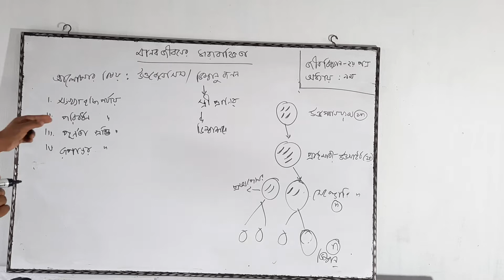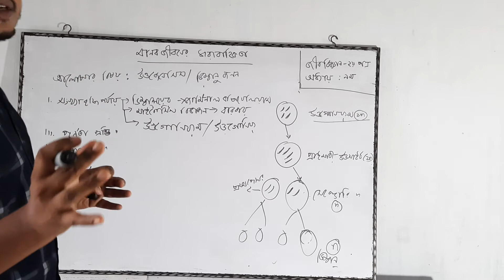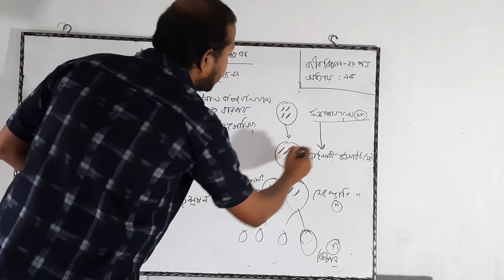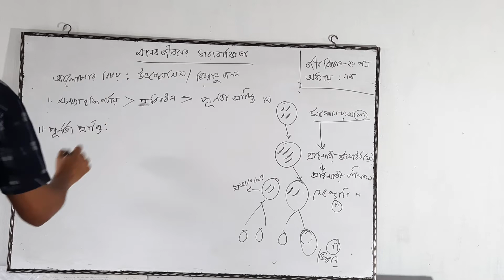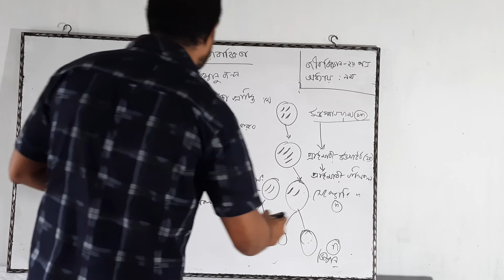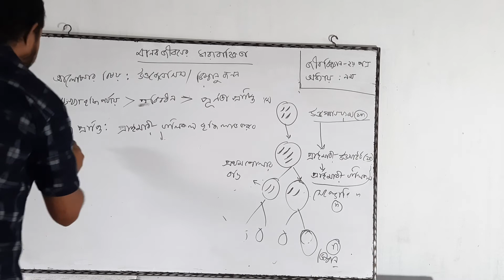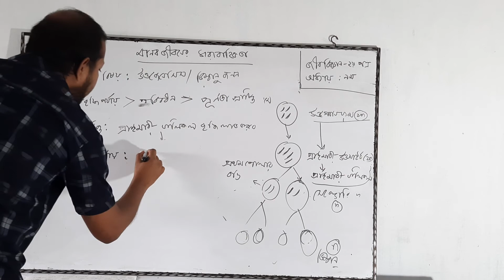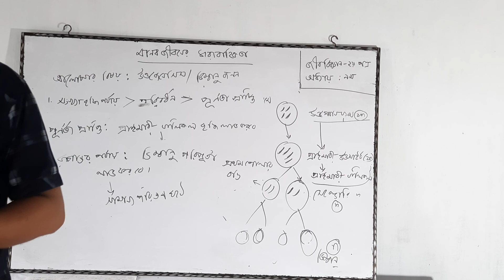বিষয়ঃ জীববিজ্ঞান ২য় পত্র,পাঠ- মানব জীবনের ধারাবাহিকতা, জনাব মোঃ রাকিবুজ্জামান, প্রভাষক, প্রাণিবিদ্যা